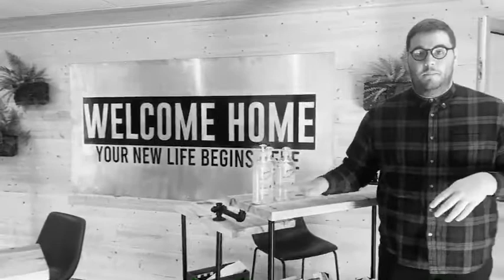First In-Person Service Instructions